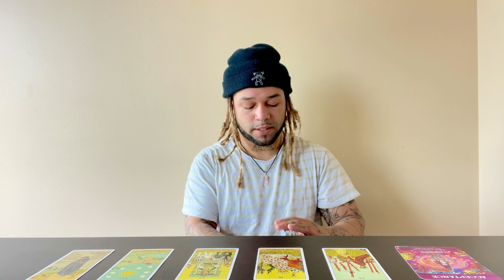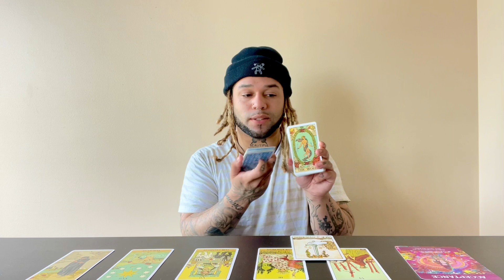LIBRA ♎️ dreams really do come true! acceptance is the key to your future. you will be seen by many!